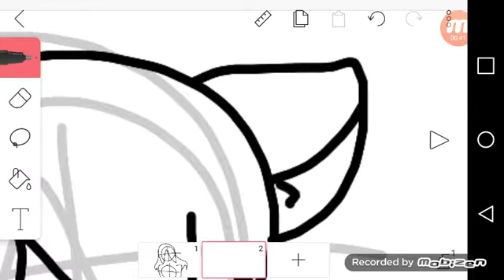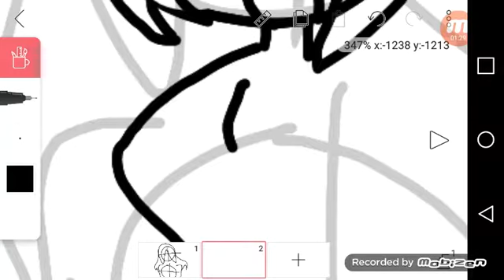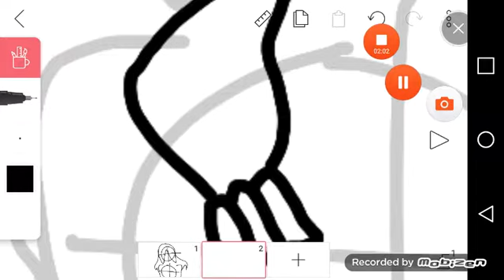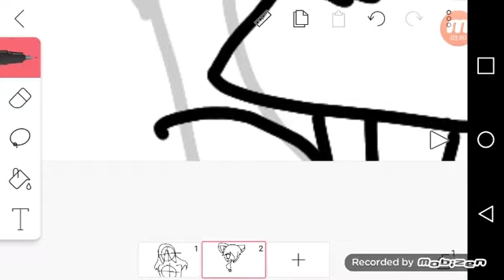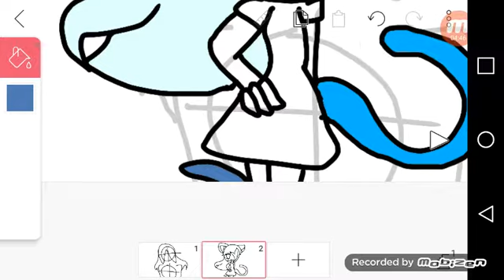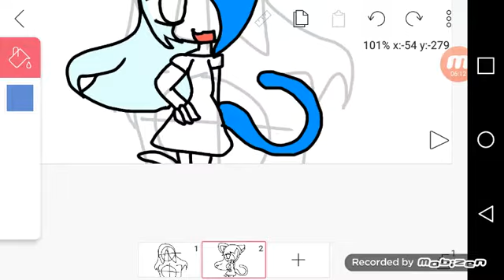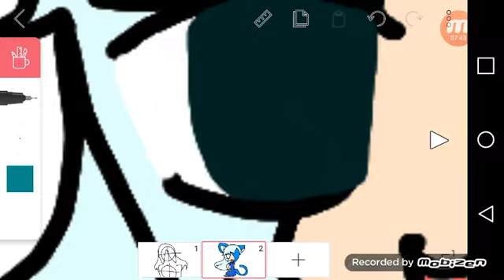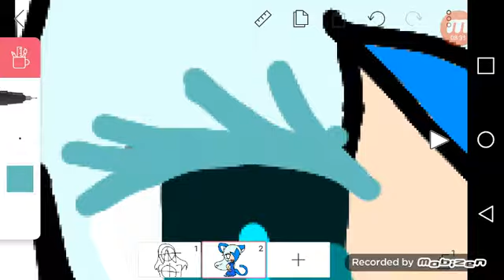Drawing K.C. / my fangirl side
Songs :
I Ship It
Take a Hint
Hello Kitty Song
Fun House